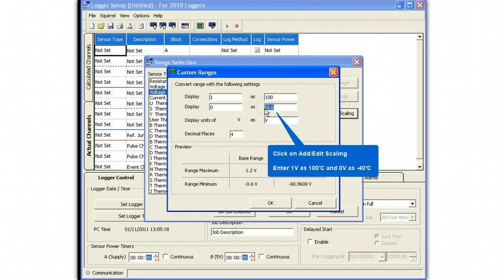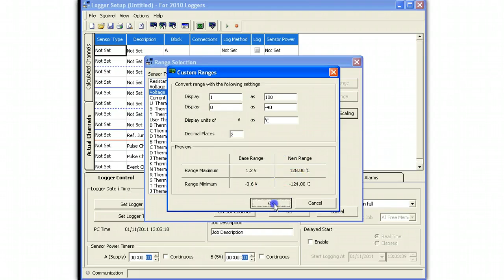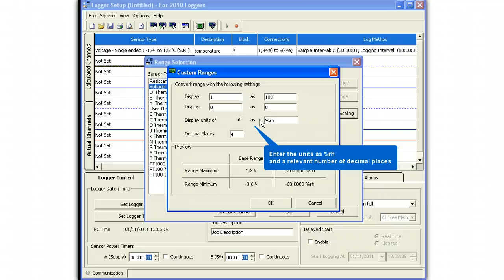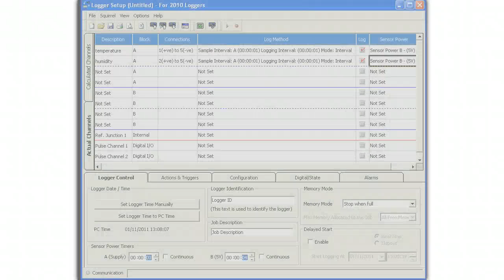Grant Instruments SQ20xx datalogger setup for temp and RH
Connecting a temperature and humidity sensor to the Grant Instruments Squirrel SQ2010\SQ2020\SQ2040 data loggers